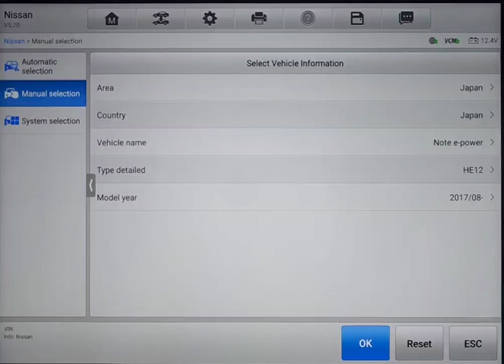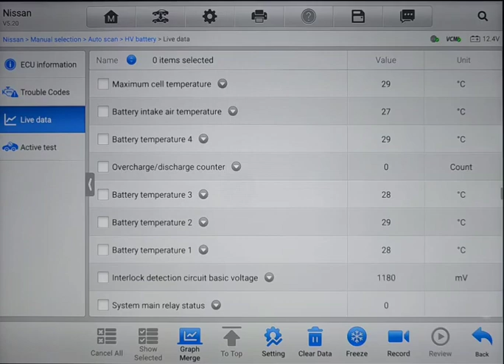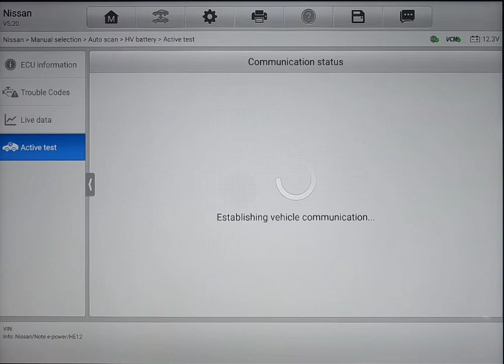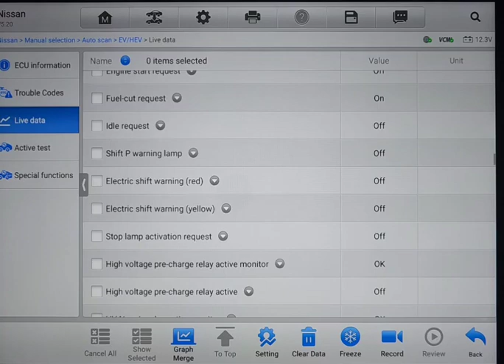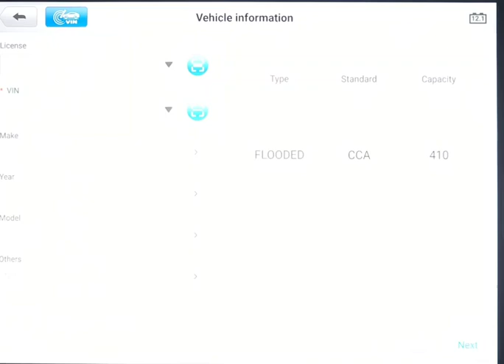hybrid pre purchase inspection Auckland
Attention Alvin

hybrid pre purchase vehicle